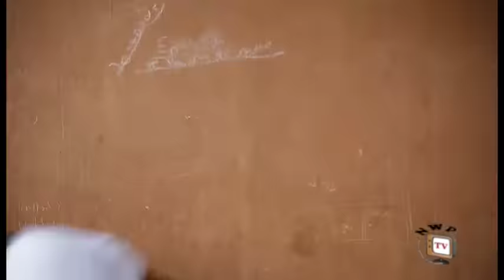Broken Home Season 5 - Latest 2016 Nigerian Nollywood Movie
In this gripping movie, we witness a tension-filled atmosphere  with characters delivering  impeccable comic actions in  the most fascinating manner. Here in a certain family,  a man named Sylvester(Obi Okoli) together with four children of his wealthy late brother(Bathlomew) must adhere to  strict conditions before they can become the benefactors of the large wealth left in his will.Now the the rules are tough ones as all the five must be confined under one roof for a period of time. To meet up with these strict conditions now requires employing unusual schemes, tricks and intrigues. Meanwhile the family is yet witness a shocking secret that will prove this movie a masterpiece.
Nollywood movies starring: Zubby Michael, Helen Paul, MC Smith Ochendo, Onny Micheal, Ibi Okoli and Destiny Etiko.
Producer: Emmanuel Uwakwe Egbo
Director: Caz Chidiebere
Company: WAZICO Movies Limited
Year: 2016